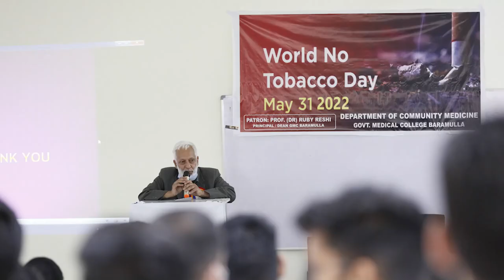GMC BARAMULLA 2022